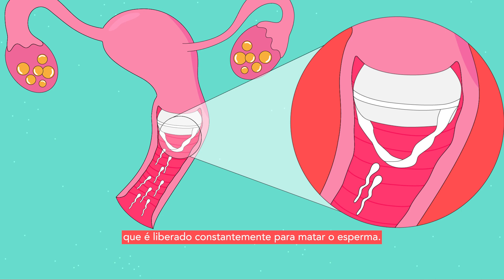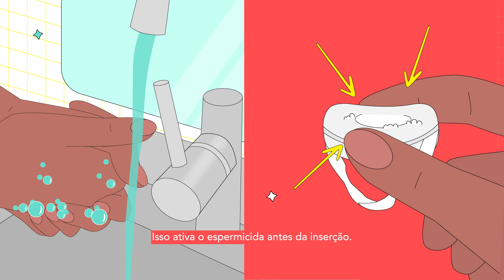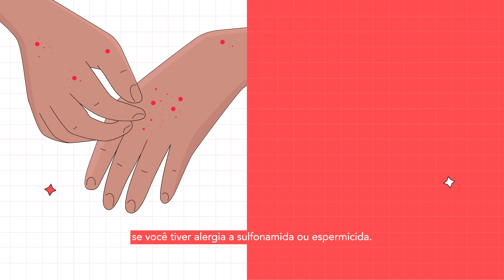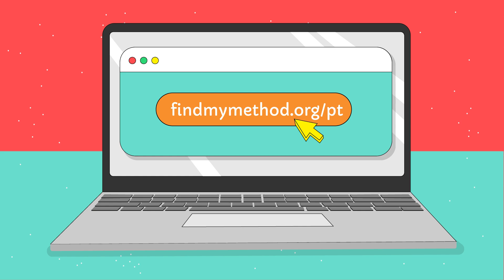Esponja contraceptiva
A esponja contraceptiva, também chamada de esponja anticoncepcional, é uma peça redonda de espuma que se umedece e se insere na vagina antes do sexo. Com 5 cm de largura, ela possui uma covinha para melhor ajuste e uma alcinha de poliéster para facilitar a remoção. Pode ser colocada até 24 horas antes da relação e é de uso único. Descubra como utilizar a esponja contraceptiva de forma eficaz assistindo ao nosso vídeo!